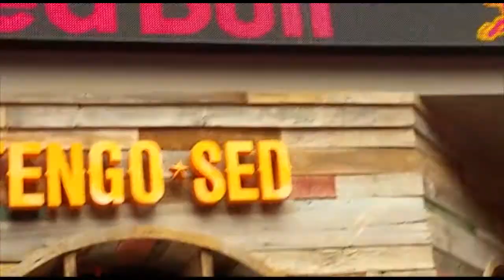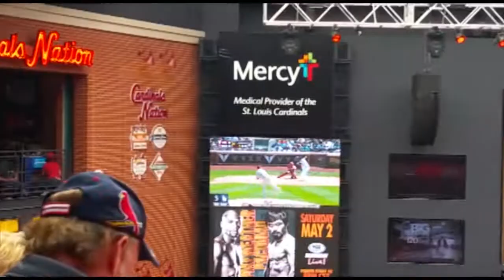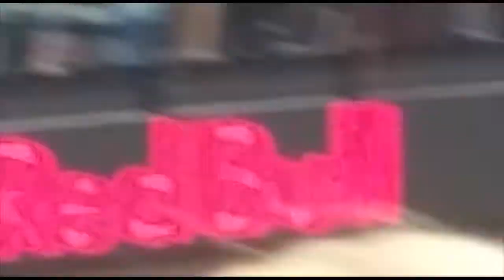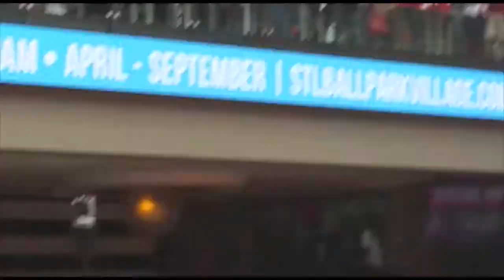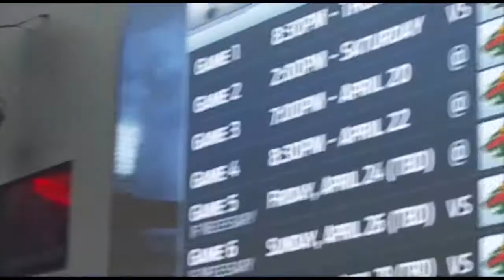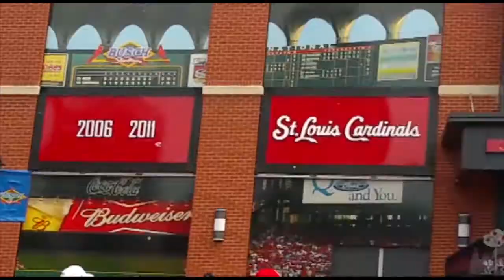Ballpark village opening day cardinals vs Milwaukee Brewers '15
opening day St. Louis Cardinals vs. Milwaukee
Brewers '15